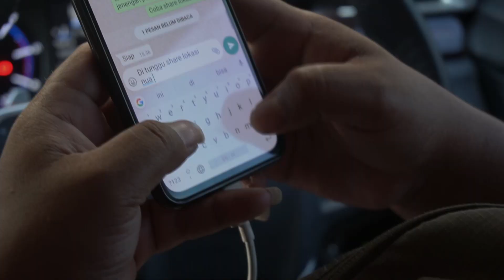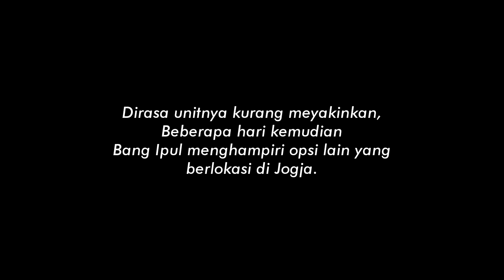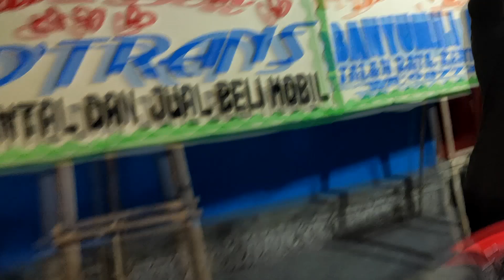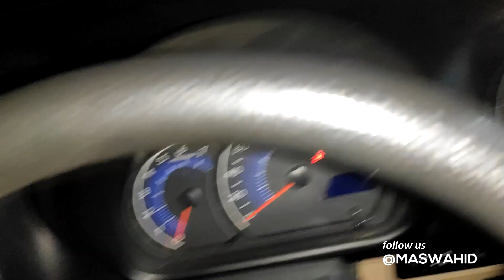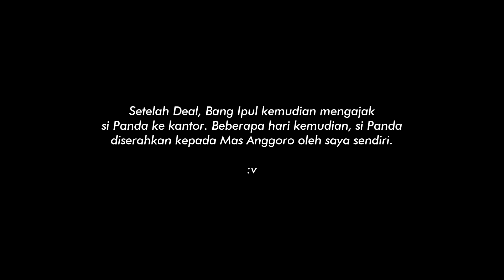Kelucuan Bang Ipul Berburu Panda | Geely Panda LC 1.3 Berburu Mobil Impian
Kelucuan Bang Ipul Berburu Panda | Berburu Mobil Impian

silakan WhatsApp ke :

1. Pencarian Jateng & DIY: 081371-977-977 (Agus Munib)
2. Pencarian Area Jabodetabek, Jatim, dan plat bebas:
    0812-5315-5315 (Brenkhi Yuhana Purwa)